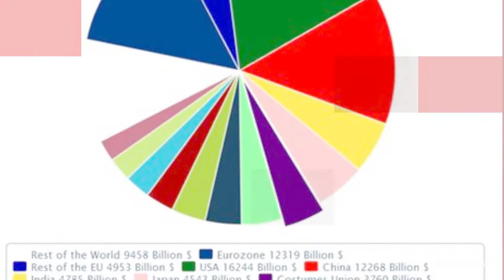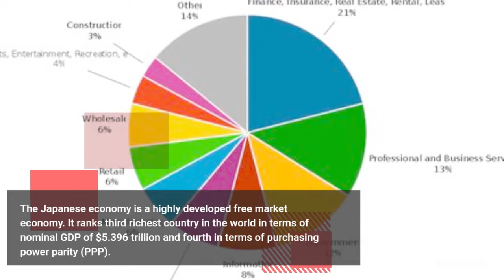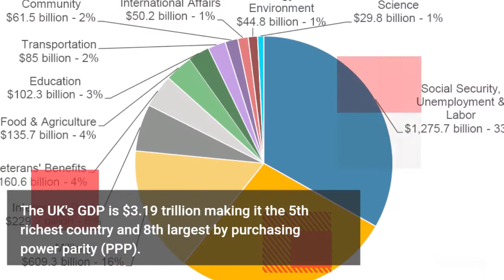Top 5 richest countries in the world (2022).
Top 7 fat burning foods for weight loss